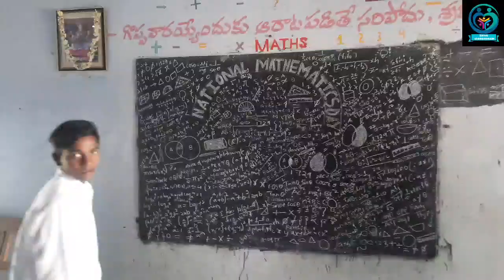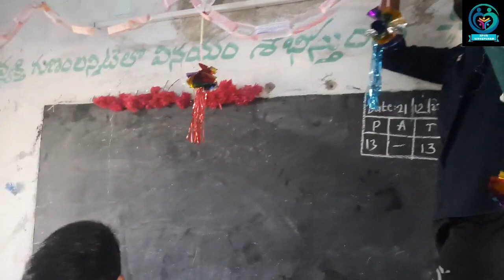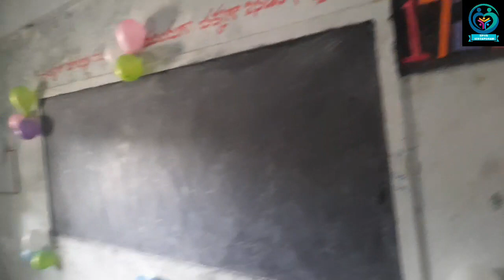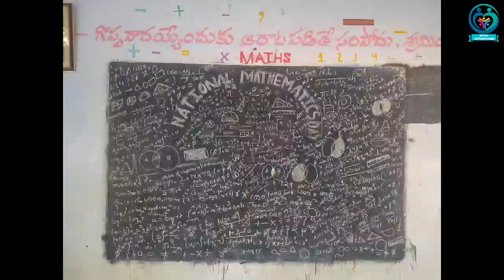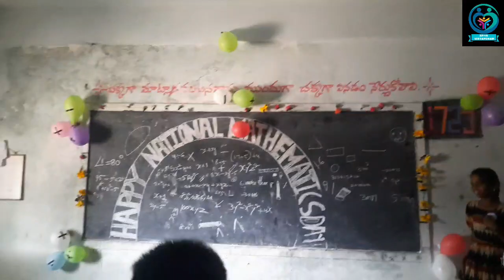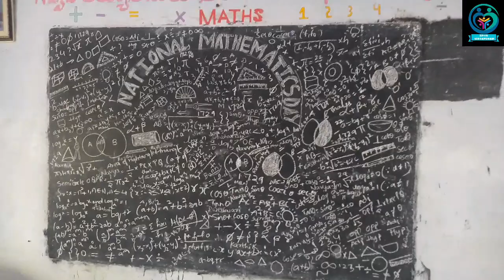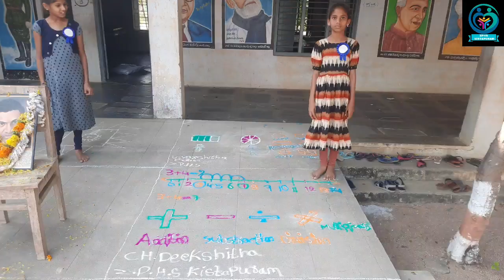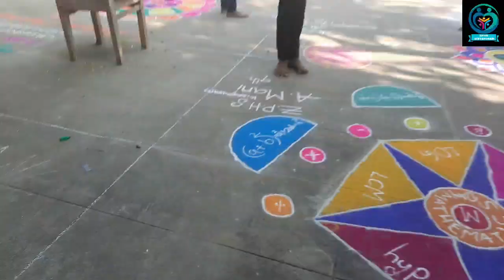MATHEMATICS DAY CELEBRATIONS zphs kistapuram 22.12.2022